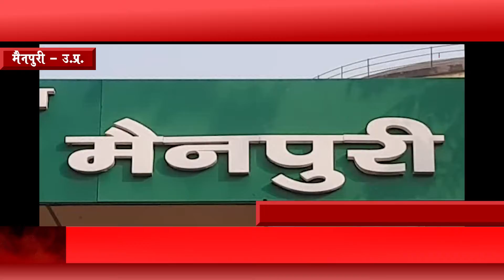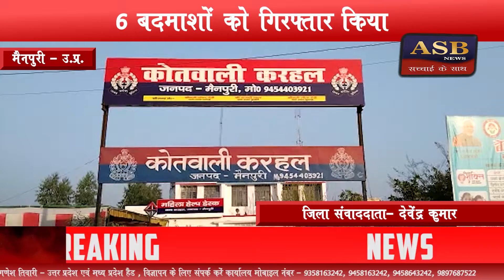मैनपुरी:- पुलिस व सर्विलांस टीम ने अंतर्जनपदीय चोर गैंग के सक्रिय सदस्यों को किया गिरफ्तार